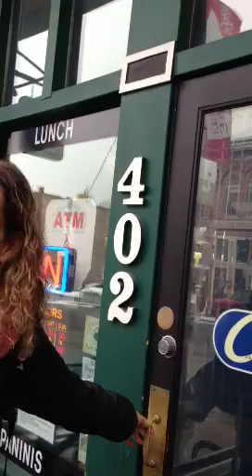Revolutionary Communist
Hot commie